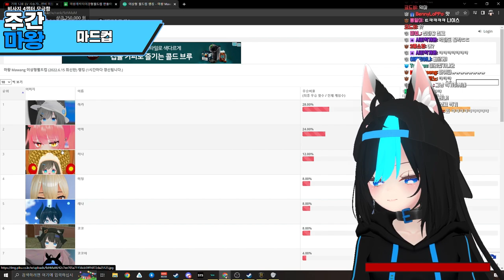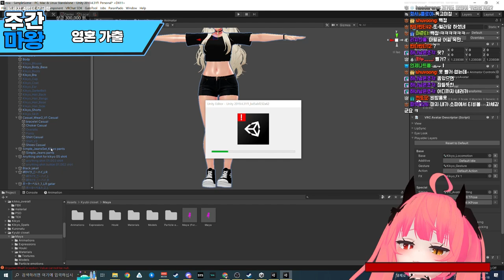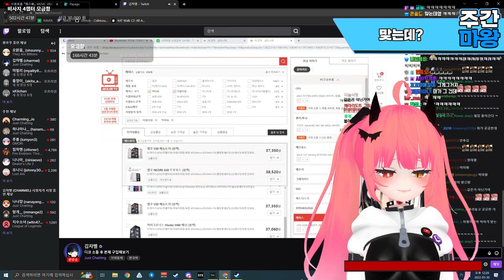지난 핫클립 모음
지난 핫클립